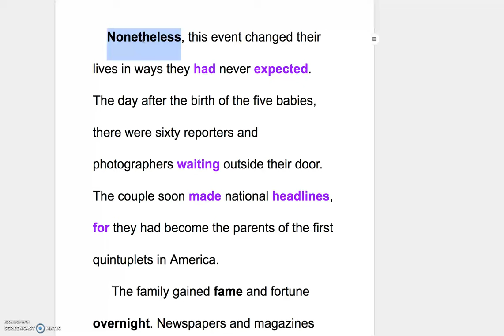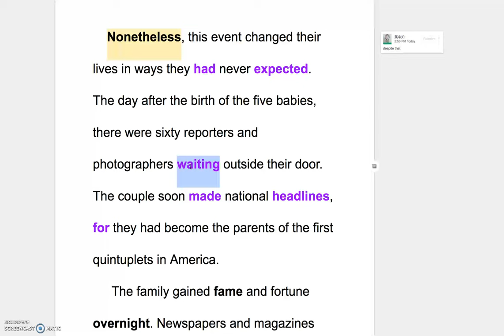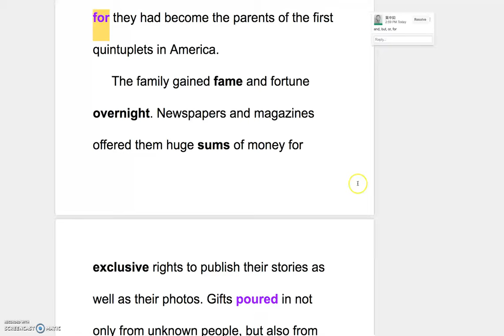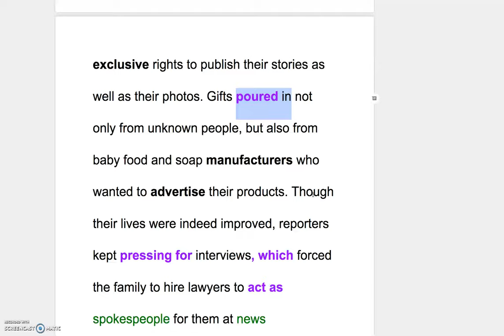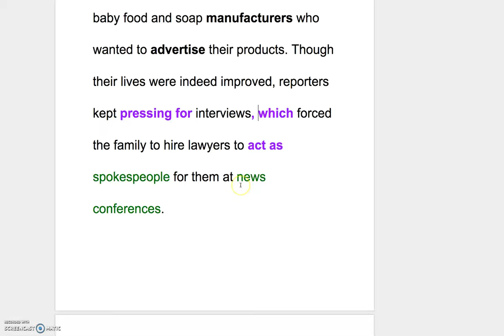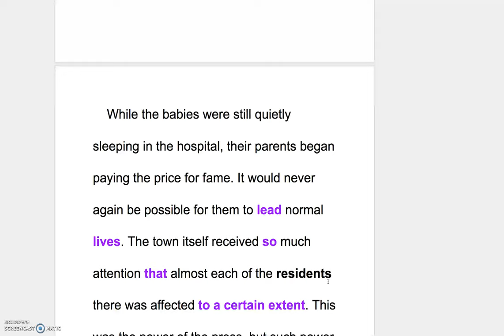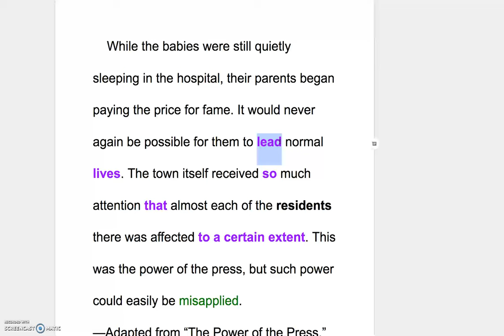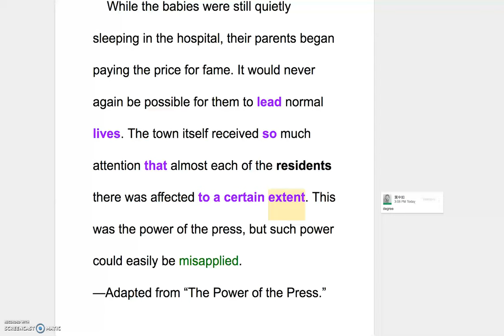B2 L7 Explanation of the Reading Part II